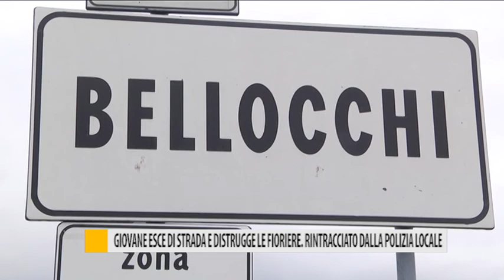Giovane esce di strada e distrugge fioriere, rintracciato dalla polizia locale